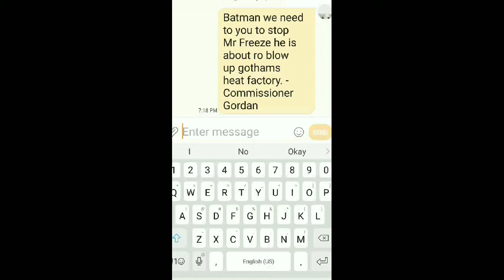Lego Batman vs Mr Freeze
Mr. Freeze has broken out of prison and is planning to blow up all the heater in Gotham.